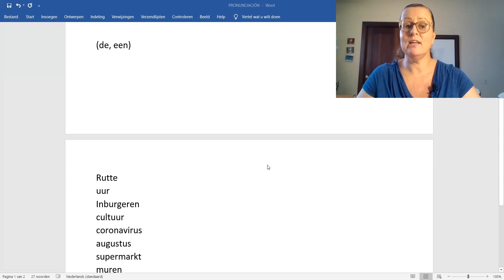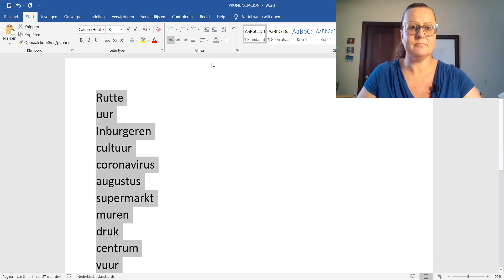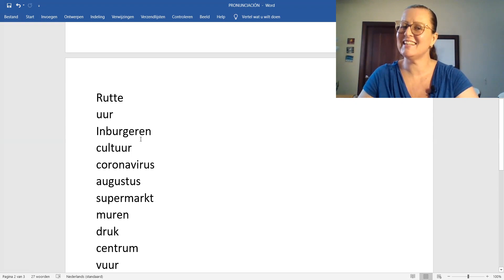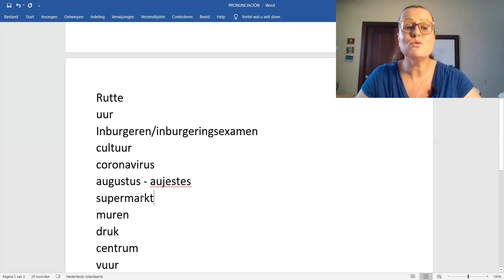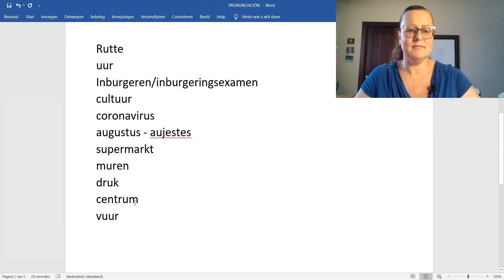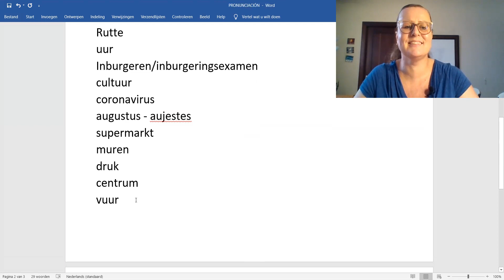🇳🇱Clase de Holandés - la pronunciación de la 'U' y 'UU' (uitspraak - las vocales/de klinkers)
🇳🇱CLASES DE NEERLANDÉS PARA HISPANOHABLANTES
►¿Quieres aprender o mejorar tu Neerlandés?
►¿Necesitas ayuda con tus exámenes A1 o A2?

La profe Nucita de la Academia de Holandés RD🇳🇱 esta con mucho gusto a tus ordenes con diferentes tipos de cursos dependiendo de tu necesidad!
🇳🇱CURSOS DE NEERLANDÉS EN LÍNEA:
➡️Tu eliges la forma:
Curso de Autoestudio
Curso EN VIVO (Zoom)

✅ CURSO DE NEERLANDÉS A1 DESDE CERO
información/registración:

✅ CURSO EXAMEN DE INTEGRACIÓN CÍVICA A1
información/registración:

✅ CURSO DE NEERLANDÉS A2 DE GRAMÁTICA
información/registración:

✅ CLASES PRIVADAS
Actualmente agotadas hasta nuevo aviso
(lista de espera cerrada)

🇳🇱CLASES PRESENCIALES @ República Dominicana:

(clases semi privadas)
Información/registración:

Nucita de los Santos Vásquez - van Leuveren
Maestra de Neerlandés/Especialista de Integración Cívica

✔️ Maestra nativa hispanohablante vocacional
✔️ Todos los materiales de aprendizaje en Español - Neerlandés
✔️ Excelentes resultados
✔️ Recomendada por la embajada de los Países Bajos en la República Dominicana y Colombia
ℹ️ ASESORIA MIGRATORIA
¿Necesitas ayuda con asuntos de migración?
Te recomiendo comunicarte con:
Almonte Leclerc Expertos en Migración

Para planificar una consulta, descarga la aplicación: Almonte Leclerc

ℹ️ Tu radio con música latina:
LA GREÑA RADIO.COM
Escúchanos desde tu iPhone o Android 'LA GREÑA RADIO 247'

Academia de Holandés RD🇳🇱
🔸Neerlandés e Integración para hispanohablantes